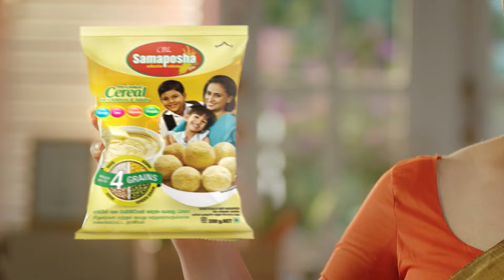දඬුවම් විඳින්නෙම හොඳ මිනිස්සු | Sitha Nidi Na